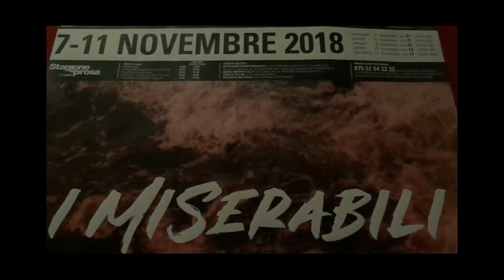INTERVISTÆ (a cura di Marcello Manuali), 156° puntata: I MISERABILI.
Al telefono con Franco Branciaroli, interprete del personaggio di Jean Valjean in questa riduzione del romanzo di Victor Hugo firmata da Franco Però. In scena fino a domenica 11 novembre al Teatro Morlacchi di Perugia.
“Partì per Tolone, dove arrivò dopo un viaggio di ventisette giorni, su una carretta, colla catena al collo; laggiù, gli fu fatto indossare il camiciotto rosso. Tutto quello ch'era stato la sua vita si cancellò, perfino il suo nome; non fu nemmeno più Jean Valjean, ma il numero 24601.” (Hugo, I MISERABILI)